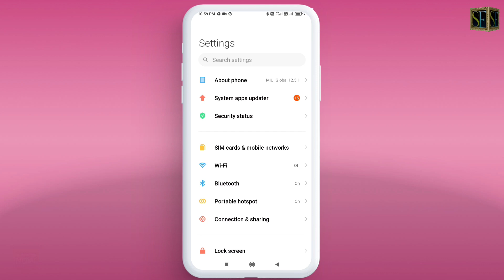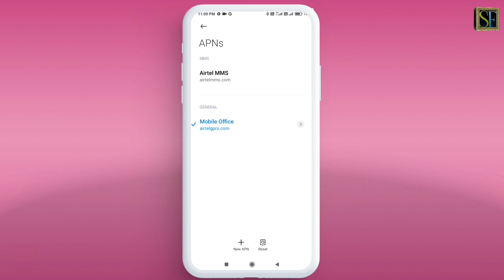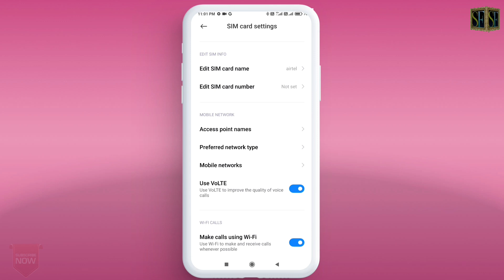Airtel Ka Network Nahi Aa Raha Hai | How Do I Fix My Airtel Network Problem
Airtel Ka Network Nahi Aa Raha Hai  🔥🔥 Airtel Network Problem In Android 2022

Doston Is video Me Maine Apko Bataya He Ki Agar apki airtel ki sim me network nahin aa rahe hein to aap is problem ko kis tarah se theek kar sakte hain.

Cover Topic:-

1.airtel ka network nahi aa raha hai
2.airtel ka network kaise thik kare
3.airtel network problem
4.airtel ka network kyon nahin a rah
5.airtel ki sim mein network nahi aa raha hai
6.airtel network problem solution
7.airtel ka network nahin a raha hai
8.airtel network issue today
9.airtel network problem in my area
10.how to fix network issue in airtel
11.how do i fix my airtel network problem
12.airtel ka network nahi chal raha hai